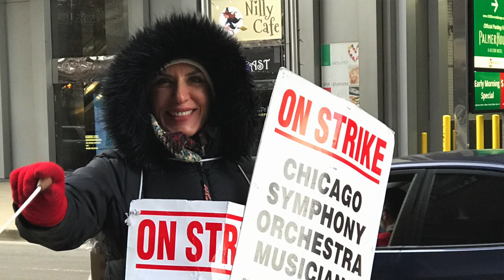CSO musicians on strike perform successful concert at Northwestern University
As part of their free concert series “From the Heart of the Orchestra,” Chicago Symphony Orchestra (CSO) musicians on strike performed three well-attended concerts last week in the Chicago area to appeal to the public in their struggle. On Monday, the musicians performed at the Benito Juarez Performing Arts Center with a full orchestra and a rapt audience that warmly received them. On Wednesday and Friday, they held two more successful chamber concerts at Lutkin Hall in Northwestern University and at the Chicago Temple.

On April 3, Yuan-Qing Yu, Blair Milton (violins), Wei-Ting Kuo (viola), Ken Olsen (cello) and J. Lawrie Bloom (clarinet) presented a smaller chamber concert at Lutkin Hall on the campus of Northwestern University. The musicians carried themselves with levity at times, laughing at each other and with the audience, and yet with an appropriate degree of seriousness and gravity with regards to the situation they confront.

They performed Jean-Marie Leclair’s Sonata No. 3 for Two Violins, Op. 6, in C Major, Beethoven’s String Trio, Op. 9, No. 1 in G Major and Carl Maria von Weber’s Quintet for Clarinet and String Quartet in B Flat Major, Op. 34. The sold-out crowd stood at its feet at the end of the stirring performance.

Musicians, students and workers spoke to the WSWS about the strike of CSO musicians and their reasons for attending after the concert.

Clarinetist J. Lawrie Bloom said, “One of the things you can’t help feeling during a strike is that your abilities are being questioned, your value is being rated. You are being told you’re not worth what you’ve been promised. This to a group of musicians who have dedicated themselves for a lifetime to attaining the level of artistry that makes it possible for the Chicago Symphony Orchestra to be generally recognized as one of the greatest orchestras on the face of the earth, and a cultural jewel in the city of Chicago.”

Bloom added, "We may be often filled with sadness at this impasse, we may feel like we are being undervalued, but we can still play, and bring joy to an audience.”

Violinist Blair Milton, who performed the lively Leclair Sonata and the Weber Quintet on Wednesday, said, “The stress of the CSO strike is being felt by every musician, but we feel the same unity that bonds us onstage as musicians. We are a team and always seek to blend with our fellow musicians, naturally in our art, but also as colleagues in life. Walking the picket line together, we have time to connect in a personal way that isn’t available during the concentration of rehearsals and performances.”

“All the orchestra members,” Milton added, “share a passion for music and a calling to share this gift with our audience. But we also share a commitment to protect this great treasure for future generations. The amount of lifelong sacrifice, blended with the joy we feel filling the world with music, is something all true music lovers appreciate.

"In giving these concerts," Milton added, "we are connecting with our dedicated supporters and spreading our wings after hours of pounding the pavement in the brutal cold. Music is too powerful to be silenced by tyranny, greed, or indifference.”